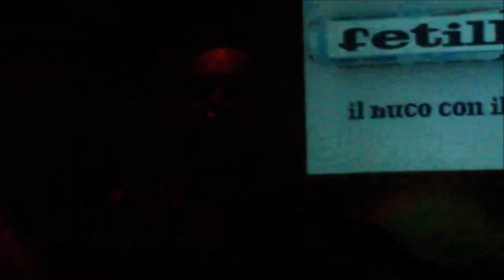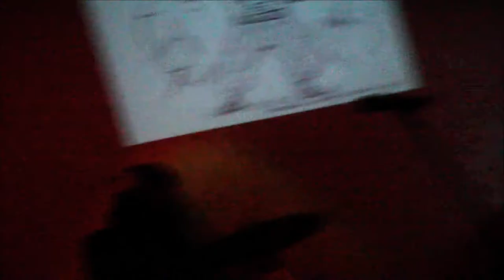MASSONIXXX Bufala I Live@JahBless Toralbo Tour 4 04 2014